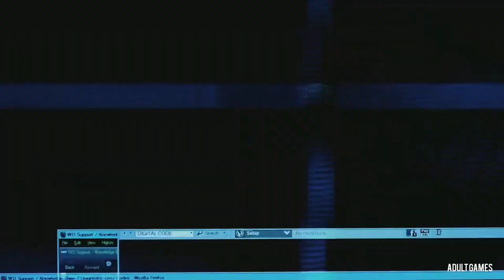Ultimate Action - Bright Infinite Memory cinematic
Bright Memory:

Infinite is an all-new lightning-fast fusion of the FPS and action genres, created by FYQD-Studio. Combine a wide variety of skills and abilities to unleash dazzling combo attacks. TBD / 待定 FYQD-Studio. FYQD-Studio.

Initial release date: January 12, 2019
Developer: FYQD Studio
Designer: FYQD Studio
Genre: Shooter game
Publishers: FYQD Studio, Playism, Active Gaming Media